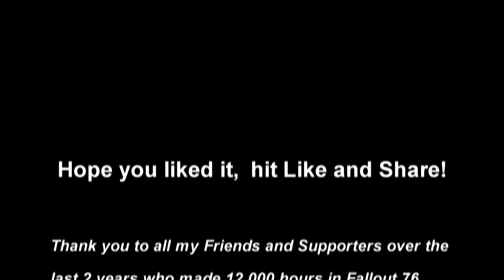A Two Person Earle - With AnnoyingWitch! A Colossal Problem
Well it looked like they were are all alone, so I figured I'd pop in and give them a hand...

If you have questions, leave a comment or try the text chat! You can also send a friend request to Sinicalass in Fallout 76!

Love, Always,
SinSeer